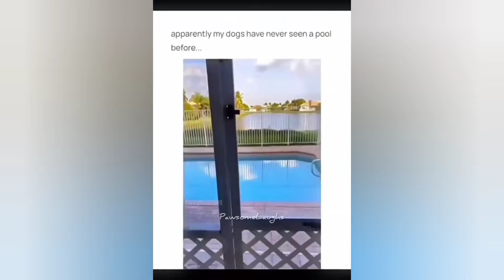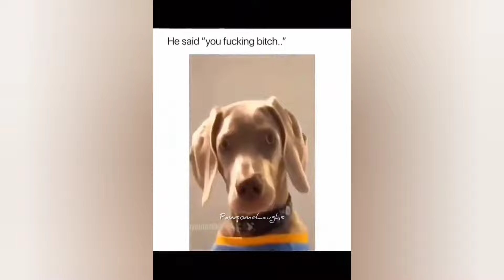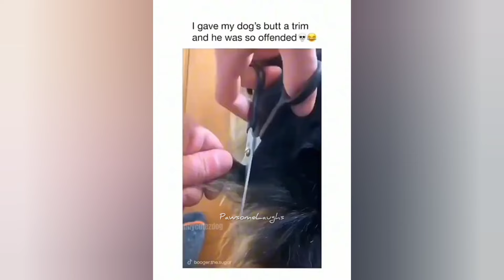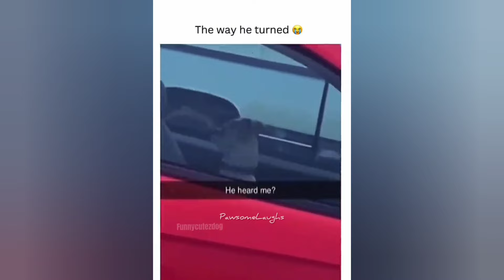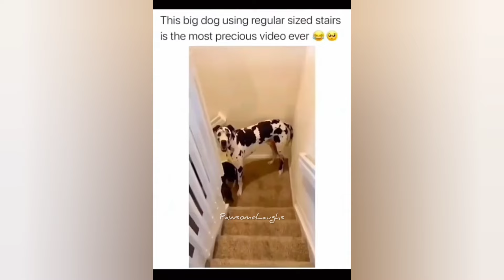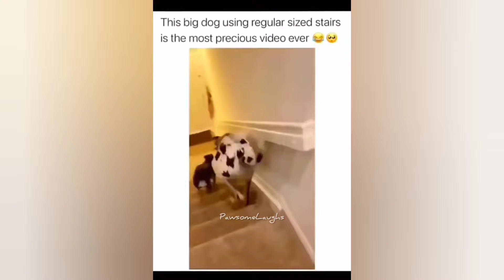Funniest Cats And Dogs Videos 😁 - Best Funny Animal Videos 2024 😂 #178